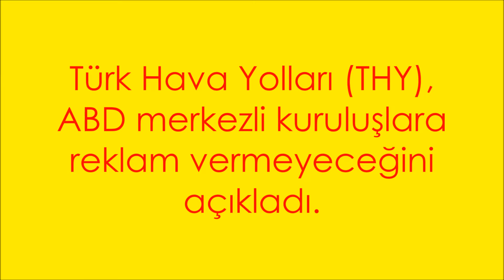THY'den son dakika ABD kararı 14.08.2018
Türk Hava Yolları (THY), ABD merkezli kuruluşlara reklam vermeyeceğini açıkladı.
Türk Hava Yolları Basın Müşaviri Yahya Üstün, "Türk Hava Yolları olarak devletimizin ve milletimizin yanında yer alıyoruz. Konu ile alakalı gerekli talimatlar ajanslarımıza verilmiştir" dedi
TÜRK TELEKOM DA REKLAM VERMEYECEĞİNİ AÇIKLAMIŞTI

Türk Telekom, ABD ile Türkiye arasındaki yaptırım krizinin ardından Türk Lirası'nın rekor düzeyde değer kaybetmesiyle başlatılan 'ABD'ye reklam verme' kampanyasına dahil oldu. Konu ile alakalı gerekli talimatlar ajanslarımıza verilmiştir" ifadesini kullandı.